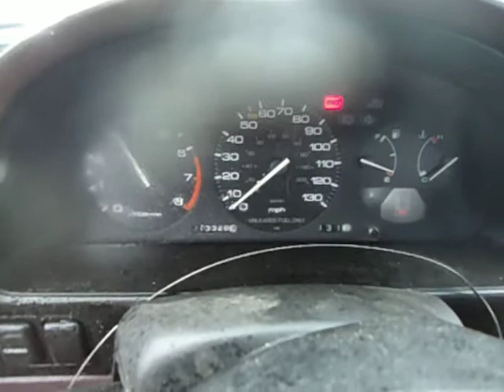AC8867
1990 HONDA ACCORD 2.2 ENGINE